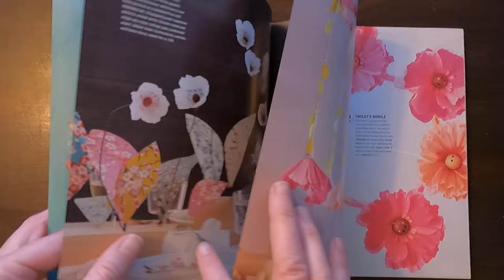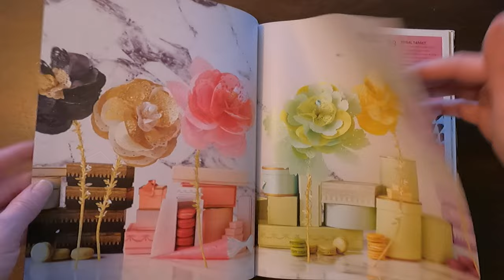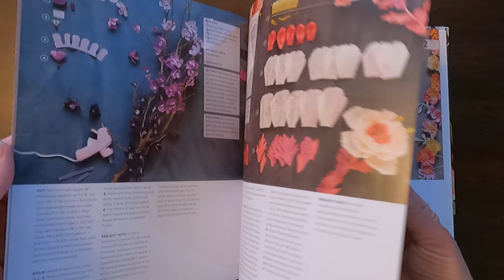Paper to Petal: 75 Whimsical Paper Flowers to Craft by Hand by Rebecca Thuss and Patrick Farrell